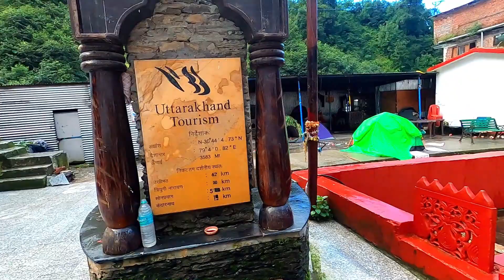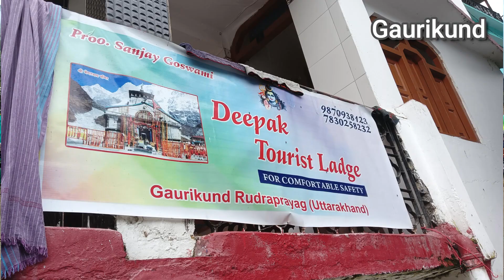Kedarnath - ఇవి తెలుసుకుంటే మీ దర్శనం సుఖప్రదం || Detailed info || Ep-7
నా శ్రేయోభిలాషులు & మిత్రులకు నమస్కారం 🙏,
ఈ ఛానెల్ ప్రయాణం పట్ల నా అభిరుచికి సంబంధించినది.

అందరికీ నమస్తే! కేదార్‌నాథ్ & బద్రీనాథ్ దో ధామ్ యాత్రను పూర్తి చేయడానికి ఇది నా కల నిజమైంది.

ఈ వీడియోలో, నేను కేదార్‌నాథ్ యాత్రకు సంబంధించిన పూర్తి వివరాలను అందించాను, ఎలా చేరుకోవాలి, ఎక్కడ బస చేయాలి, ట్రెక్‌కి హాట్, ప్రయాణంలో ఏమి తీసుకెళ్లాలి మొదలైన పూర్తి సమాచారం కోసం స్కిప్ చేయకుండా పూర్తి వ్లాగ్‌ని చూడటం మిస్ అవ్వకండి.

సిరీస్‌లోని అన్ని మునుపటి & తదుపరి వ్లాగ్‌లు, క్రింద ఇవ్వబడిన మునుపటి వ్లాగ్‌ల లింక్‌లను తనిఖీ చేయండి. ఈ జీవితకాల అనుభవాన్ని కోల్పోకండి. ఈ ట్రావెల్ ఛానెల్‌లో రాబోయే తదుపరి వ్లాగ్‌ల కోసం చూస్తూ ఉండండి.

Hello my well wishers & Friends 🙏,
This channel is all about my passion towards Travelling.

Namastay everyone! This is one of my dream come true trip to complete do dham yatra of Kedarnath & Badrinath.

In this video, I have given complete details of Kedarnath yatra, how to reach, where to stay, hot to trek, what to carry in the journey etc. don't miss watching full vlog without skipping for complete information.

Do check all the Previous & Next vlogs from the series, Previous vlogs links given below. Do not miss this life time experience.